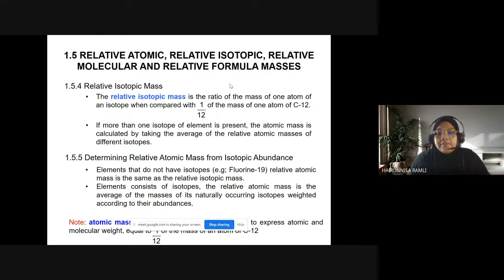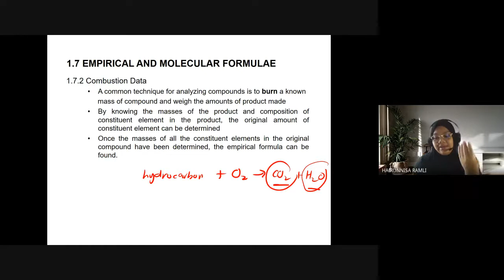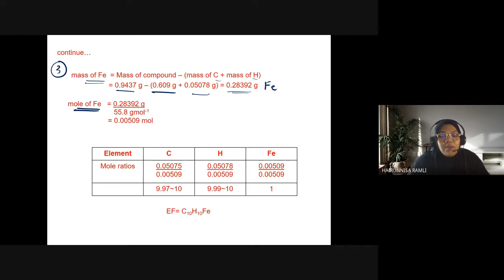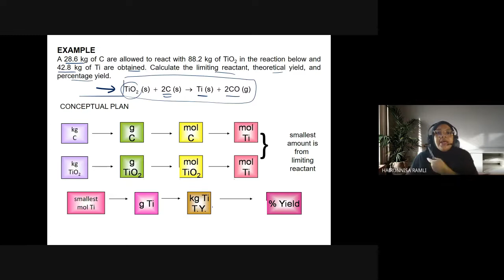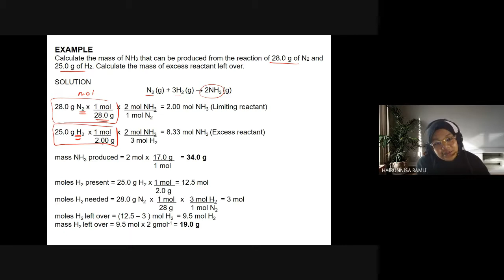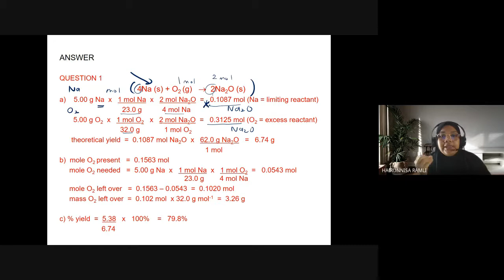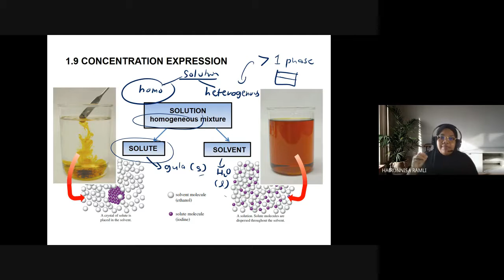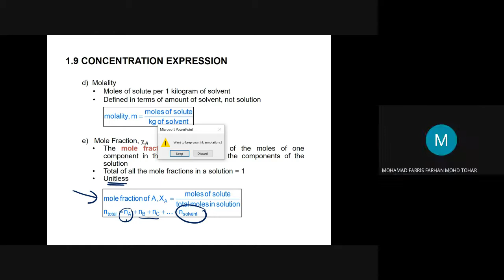Google Meet: CHM092 Lecture E29 & E30 Topic 1: Part 4